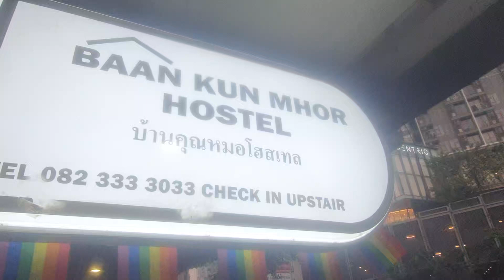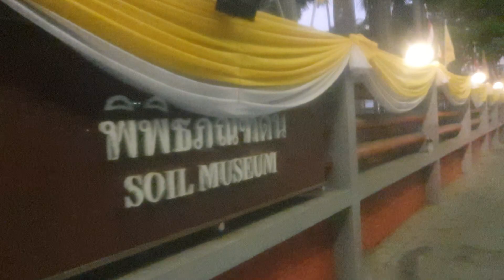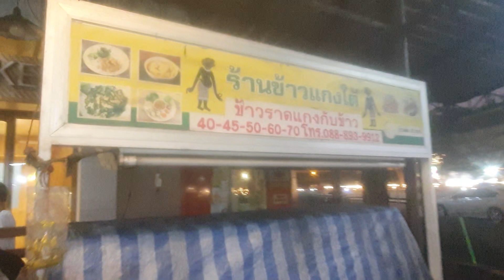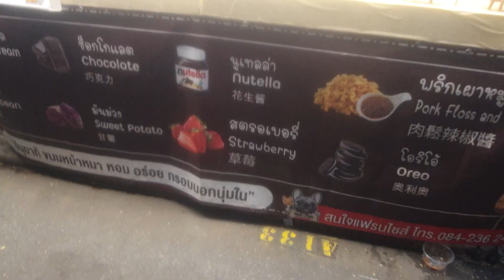พาชมงานเกษตรแฟร์ ใกล้ที่นี่มาก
คืออยากจะบอกว่าไม่ว่าจะอยู่ไหน ช่วงไหนของปี มาแถวนี้ มานอนที่มั่นรักโฮสเทล มาชิวที่Baan khun  More Hostel ได้ทั้งปี ทำเลทองมากๆ ใกล้รถไฟฟ้าด้วย ห้องดีนอนสะดวกสบาย